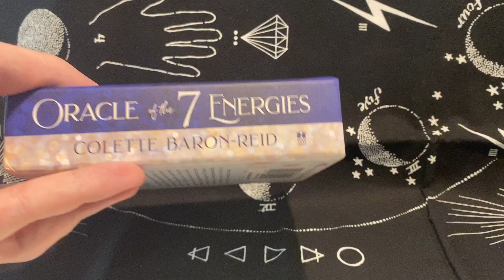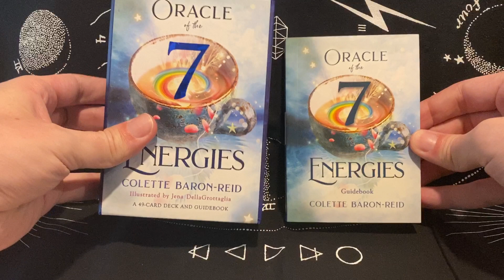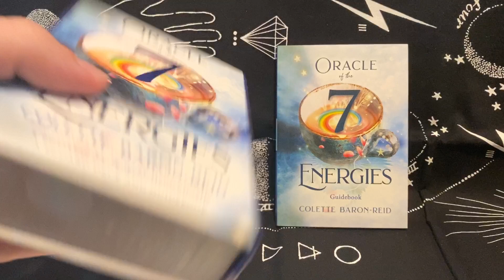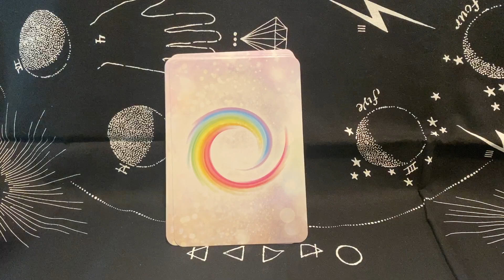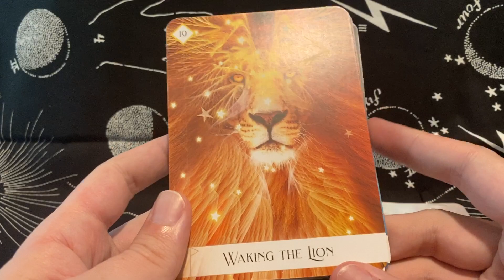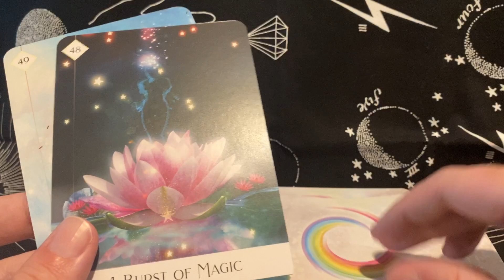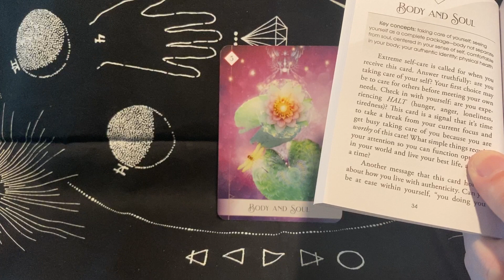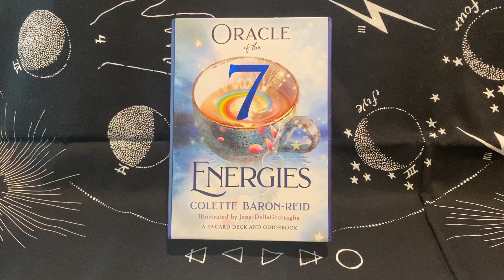Oracle of The 7 Energies Unboxing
Purchase the deck here!